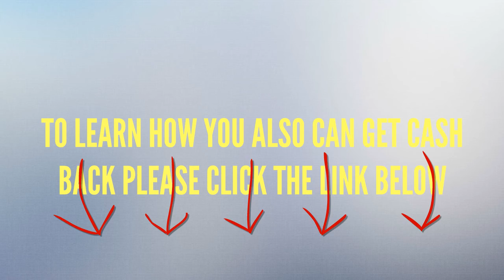What Are The Best Cash Back Shopping Sites For Bedroom Furniture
There are a variety of online furniture stores that you can shop at that offers cool cash back rewards. Cymax is one example. At Cymaz you can get up to 8.6% cash back.

Cymax has a nice selection of furniture.
They carry:
Living Room Furniture
Bedroom Furniture
Office Furniture
Kitchen
Baby
Kids

All of which you can get cash back on.